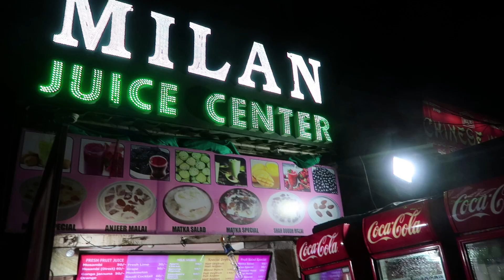Chennai to Hyderabad GANDIKOTA | Grand canyon of India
In this vlog, Day 69 I am riding my motorcycle from Chennai to Hyderabad and post that exploring the grand canyon of India Gandikota. A night walk around Charminar was really memorable with great street food.

Episode 39 All India Ride Day 69 to  73

Go pro Main

Go Pro Second

Go pro hero 5-6-7 mic

Selfie stick : Yunteng

Mobile Phone for v logs

The Charminar, constructed in 1591, is a monument and mosque located in Hyderabad, Telangana, India. The landmark has become a global icon of Hyderabad, listed among the most recognized structures of India.

Gandikota is a village on the right bank of the river Pennar, 15 km from Jammalamadugu in Kadapa district, Andhra Pradesh, India. Gandikota was ruled by Kamma kings for more than 200 years.

HYDERABAD GANDIKOTA UNSEEN FOOTAGES |